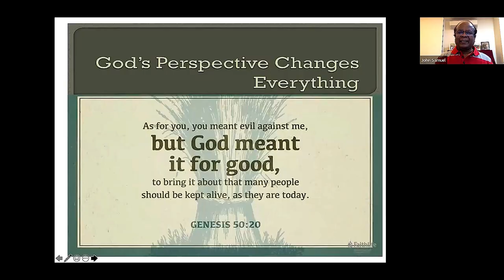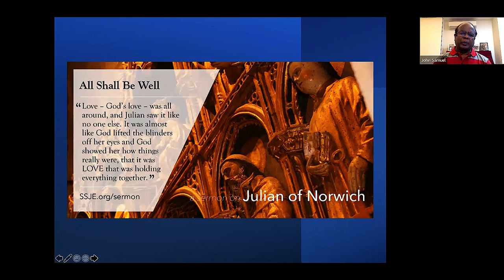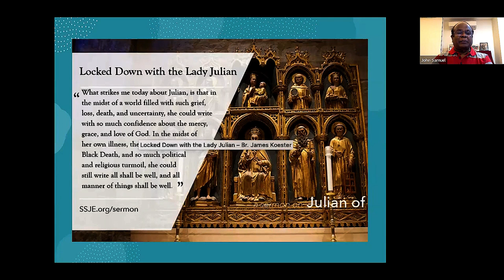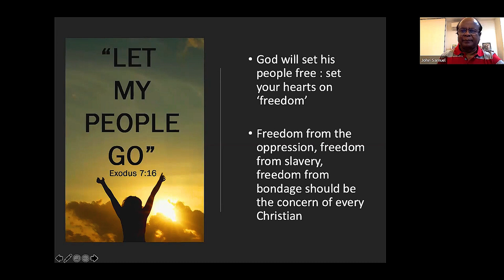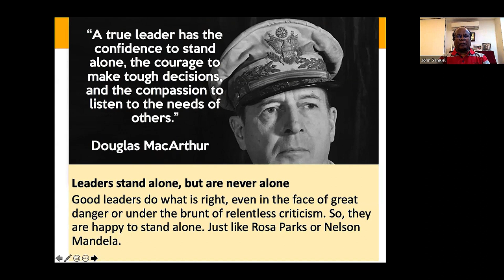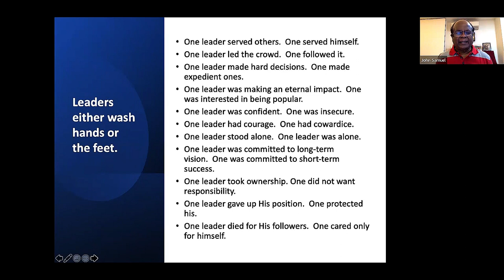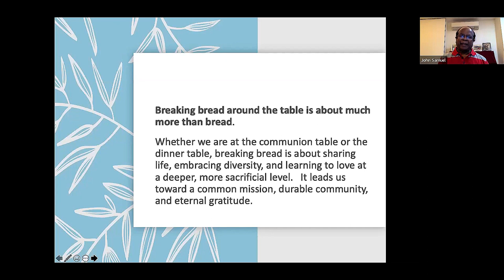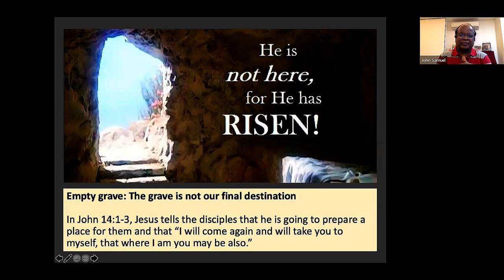Leadership Lessons from the life of Jesus | Passion Week learning | LRT with John Samuel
Jesus is the greatest leader to have ever walked the face of the earth. His leadership skills have been proven effective and have been demonstrated in the success of His disciples over the last two thousand years. While the rest of the world embraced power, Jesus chose sacrifice and servanthood as the paths he would take to succeed.
In this session Mr. John Samuel outlines the greatest principles of leadership from the last week in Jesus' life before He was crucified.

Leadership Round Table focuses on learning Biblical Principles in a secure context to create Noble Leader for Noble Nations
This is a teaching lecture delivered by Mr. John Samuel, President, Transform Consulting, Former Chief Post Master General Govt of India & Former Consultant, United Nations UPU

The copyright of this music and video is owned by LRTWS / John Samuel. Channels found to upload this video without permission will be reported accordingly. Respect the artist's work and support by sharing the official link responsibly. Thank you for your understanding and cooperation.